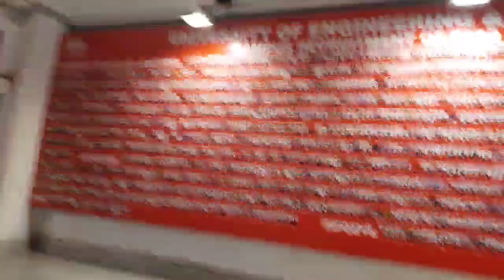ফাইনালি কৃপাকে ইঞ্জিনিয়ারিং কলেজে ভর্তি করে দিলাম#daily vlog#